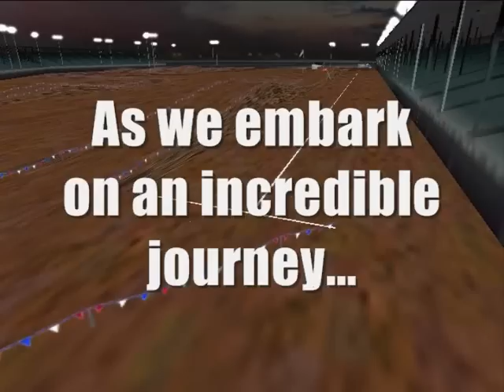//NNSCRA// S7 Oreo Truck Series- Race 9 (Dover)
After back-to-back weeks of restrictor plate racing, it time for these drivers to conquer the "Monster Mile". The points a REALLY close coming into today's race, but how will look when the event is over?
Jackson Hewitt 200 @ Dover International Raceway
Thank you all for the support you have given me. Hope you enjoy today's race.